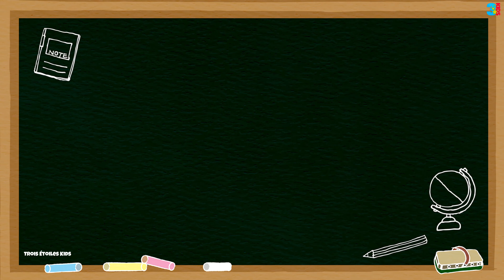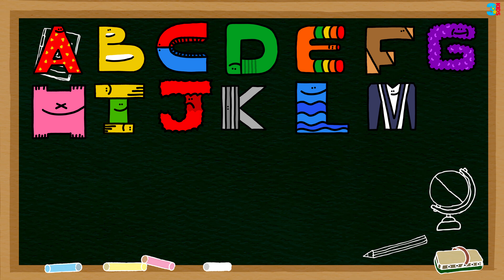Apprendre les lettres de l'alphabet petit leçon en français avec Trois Étoiles kids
L’alphabet français est l’alphabet utilisé pour écrire le français. Il utilise l’alphabet latin moderne avec ses 26 lettres auxquelles il faut ajouter les lettres avec cinq différents diacritiques, qui l'enrichissent alors de treize voyelles accentuées et du graphème c cédille « ç », ainsi que deux ligatures, e-dans-l’a « æ Æ » et e-dans-l’o « œ Œ ».
En français, à la différence d'autres langues, les signes diacritiques ou les combinaisons de lettres (digrammes et ligatures) ne sont pas pris en compte dans l'ordre alphabétique primaire, ni dans les jeux de lettres (mots croisés, Scrabble, etc.) ; ces différences d'accents ou de ligatures sont prises en compte seulement au niveau ternaire, c’est-à-dire après le niveau secondaire (différences de casse), considéré plus important, et qui suit le classement alphabétique principal des mots selon les 26 classes de lettres.

Pour le classement alphabétique, les formes diacritées sont comptées comme celles non diacritées (« é » compté comme « e ») et les ligatures « æ » et « œ » sont comptées comme « ae » et « oe ».

L’ordre alphabétique du français au Québec prend en compte les diacritiques avant la casse[1]

Les diacritiques sont rangés dans cet ordre : aigu, grave, circonflexe, tréma